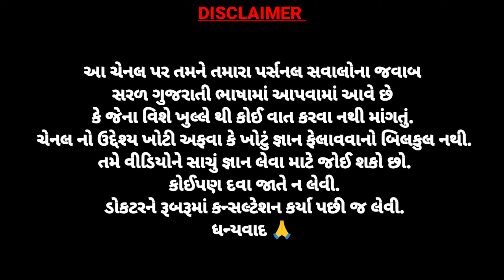જો ખાલી આ કરી લીધું તો ઉપરાઉપરી સબંધ તરત જ બાંધી શકશો એની ગેરંટી. 🔥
🙏 સ્વાગત છે તમારું દોસ્તો "Dr. Ravi sutariya" યુટ્યૂબ ચેનલ પર. જેમાં તમને તમારા પર્સનલ સવાલો ના બધા જ જવાબ સરળ ગુજરાતી ભાષામાં આપવામાં આવશે.

💪જો તમે આ ચેનલ સાથે એક વાર જોડાઈ ગયા તો ગેરંટી સાથે બીજી ચેનલ જોવાની તમને જરૂર નઈ પડે 🥰. તો ચેનલ ને ફટાફટ હમણાં જ સબ્સ્ક્રાઇબ કરીને બાજુની ઘંટડી દબાવી ઓલ આપી દેજો જેથી તમનેય મજા આવે. 😍

⏩ તમે મારી (ડૉ. રવી સુતરીયા) સાથે ડાયરેક્ટ વાત કરી શકો છો 👇

૧) મારી સાથે ફોન પર ડાયરેક્ટ વાત કરવા માટે ૧૫૦૦/- ફીસ ૧ કલાક માટે.
૨) મારી સાથે વિડિયો કોલ પર વાત કરવા માટે ૨૫૦૦/- ફીસ ૩૦ મિનિટ માટે
૩) મારા વોટ્સેપ ગ્રુપ મા જોડાઈ ને મારી સાથે પર્સનલી અનલિમિટેડ ચેટ કરી ને તમારા સવાલો ના જવાબો જાણવા માટે ૨૫૦૦/- ફીસ (૧ મહિના માટે)
૪) તમે જે ટોપિક જણાવશો એના ઉપર detail મા સરળ ગુજરાતી ભાષા ની અંદર વિડિયો બનાવવા માટે ૫૦૦/- ફીસ (૧ ટાઈમ માટે)
૫) જો તમે ઈચ્છતા હોઈ કે હું બધા માટે જ્યારે વિડિયો મુકુ એના ઘણા સમય પેહલા જ તમને તે જોવા મળી જાય તો ૧૦૦/- ફીસ (૧ ટાઈમ માટે)

➡️ કોઈ પણ મૂંઝવણ હોઈ તો વોટ્સેપ મેસેજ કરો :- ૯૯૦૯૦૬૯૫૨૦

⏩ આ ચેનલ પર તમને આપણા પર્સનલ સવાલો ના જવાબ ગુજરાતી મા સરળ ભાષામાં આપવામાં આવે છે. ચેનલ નો ઉદેશ્ય ખોટી અફવા કે ખોટું જ્ઞાન ફેલાવવાનો બિલકુલ નથી. તમે વીડિયોને સાચું જ્ઞાન લેવા કે મનોરંજન માટે જોઈ શકો છો. કોઈ પણ દવા જાતે ન લેવી ડોક્ટર ની સાથે રૂબરૂ મા કન્સલ્ટેશન કર્યા પછી જ લેવી. ધન્યવાદ 🙏 🙏🙏

For online consultation(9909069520) :- Fees is only 700/- rs (kindly request that do not call (only wtsapp msg after successfull payment) 😊🙏🙏